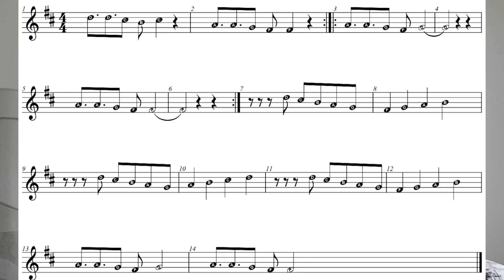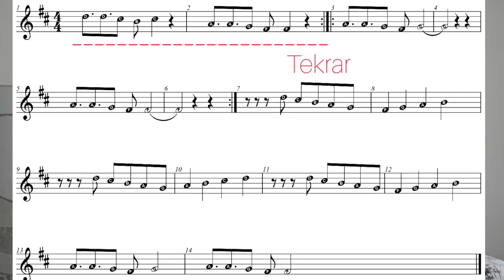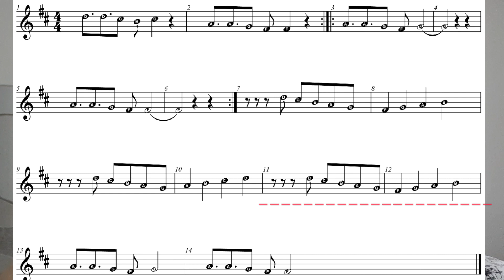PİNHANİ (SAKİLER) DÜNYADAN UZAK KEMAN İLE NASIL ÇALINIR? KEMAN NOTALARI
pinhani sakiler dünyadan uzak keman notaları

Herkese Merhaba, karavanımda Her Akşam saat 22.00'da yaptığım canlı keman konserime davetlisiniz. Çok keyifli geçen yayınlarımızda karavanım ve keman ile ilgili sorularınızı da yanıtlıyor güzel bilgiler ediniyoruz. Akşam saat 22.00'da buluşalım. İyi seyirler...

Ben Serkan, Kanalımı takip edenler bilirler ben keman çalmayı kendi kendime öğrendim. Bu kanalda da sizlere keman öğrenmenizde yardımcı olacak videolar, şarkı notaları, yay teknikleri, nota yerleri gibi birçok içerik hazırlıyor, keman nasıl çalınır?, kemanda parmak yerleri neresidir ? keman çalmak zor mu?, hangi kemanı almalıyım?, ne kadar sürede keman öğrenilir? Nota nasıl öğrenilir? Kolay keman şarkıları nelerdir? Gibi sorularınıza da dolaylı olarak cevaplar veriyorum. Umarım beğenirsiniz. İnstagramdan beni takip ederek kafanıza takılan soruları sorabilirsiniz. Online keman dersime katılmak isterseniz de yine İnstagramdan DM atabilirsiniz. İnstagram adresim
Aşağıdaki videolarıma ise mutlaka göz atmanızı tavsiye ederim;